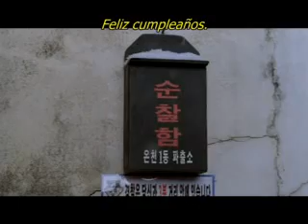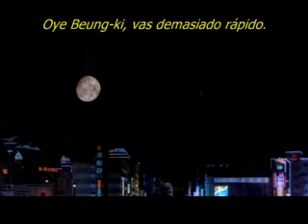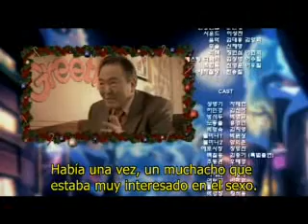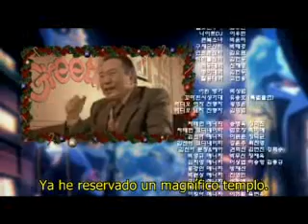Happy Ero Christmas - Pelicula- CASTELLANO Parte 11 (LA FINAL)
LA FINAL
PARTE 11
MOVIE KOREANA
ESPERO LA HAYAN DISFRUTADO
Y GRACIAS POR EL APOYO A MIS DIFERENTES CANALES.. ESPERO SIGAN VISITANDO MIS CANALES
LOS QUIERE SU AMIXITA
MARIAN